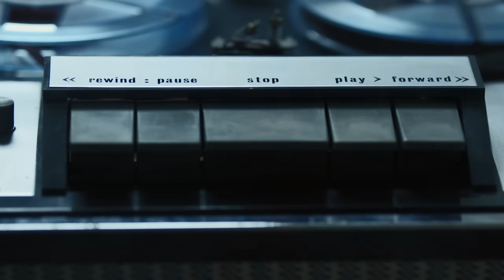The Vile Case of Austin Smith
Whilst his girlfriend worked, Dylan Schumaker looked after her son, Austin Smith. At work, she received a call telling her she needed to come home as soon as possible.